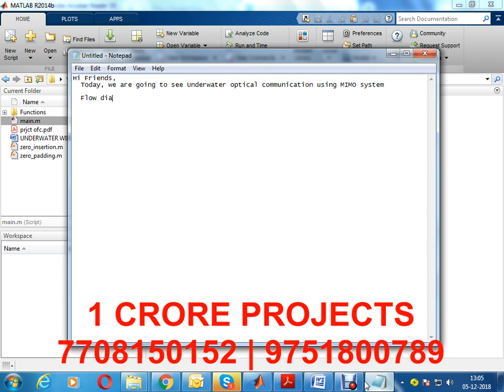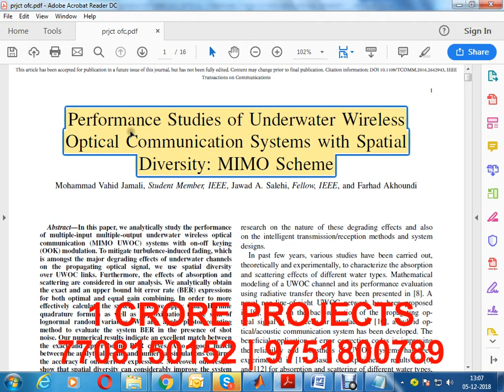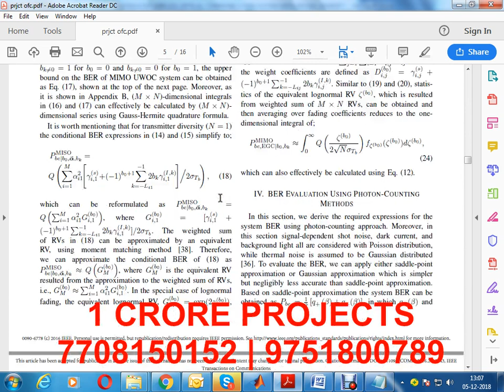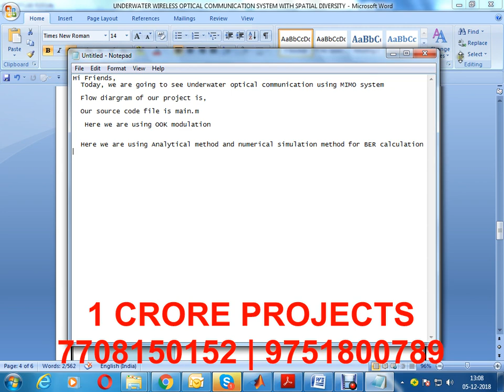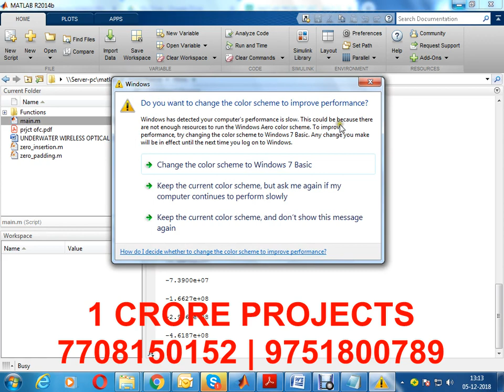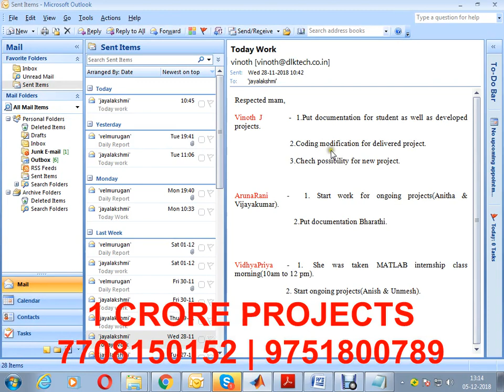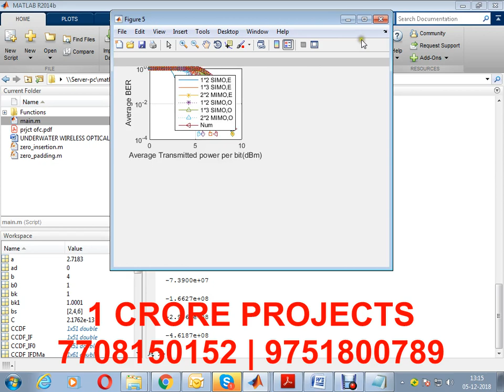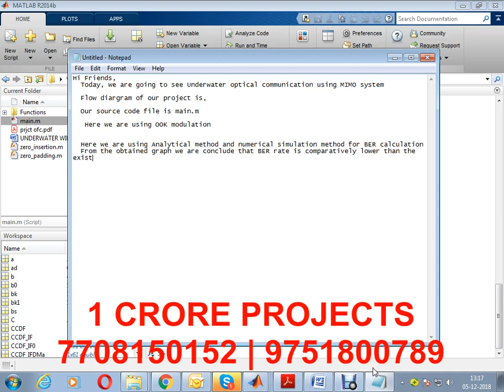Performance Studies of Underwater Wireless Optical Communication Systems With Spatial Diversity MIMO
Performance Studies of Underwater Wireless Optical Communication Systems With Spatial Diversity MIMO - 1Crore Projects

1Crore Projects offer ENOUGH OF CLASSROOM KNOWLEDGE

CERTIFICATION FROM 1CRORE PROJECTS:
► Institution Scope

MISSION:
1. To offer top quality support that merge creativeness with value costs, while developing an effective relationship with our customers.
2. To regularly endeavor to fulfill or surpass our client needs and objectives of price, support, and selection.
3. To this end, we will execute regular opinions of the market to improve the customer business.

VISION:
1. We have a perspective to become a most significant and a powerful company to play a crucial part in business development.
2. We are dedicated to fulfill and go beyond our customer objectives by providing top quality solutions always.
3. To be the most passionately known organization in all our business sector while attempting to offer our customers with the best possible support.